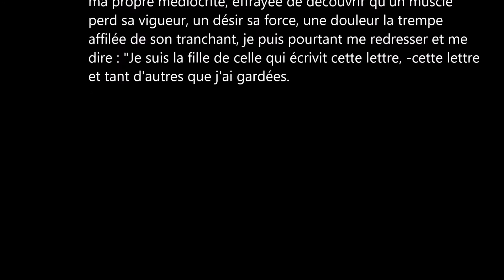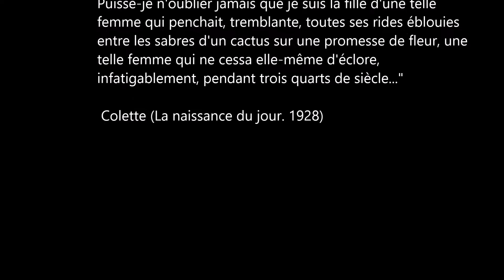"Le Cactus rose de Sido" Colette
"Monsieur,
Vous me demandez de venir passer une huitaine de jours chez vous, c'est à dire auprès de ma fille que j'adore. Vous qui vivez auprès d'elle, vous savez combien je la vois rarement, combien sa présence m'enchante, et je suis touchée que vous m'invitiez à venir la voir. Pourtant, je n'accepterai pas votre aimable invitation, du moins pas maintenant. Voici pourquoi : mon cactus rose va probablement fleurir ! C'est une plante très rare, que l'on m'a donnée, et qui, m'a-t-on dit, ne fleurit sous nos climats que tous les quatre ans. Or, je suis déjà une très vieille femme, et, si je m'absentais pendant que mon cactus rose va fleurir, je suis certaine de ne pas le voir refleurir une autre fois...

Veuillez donc accepter, Monsieur, avec mon remerciement sincère, l'expression de mes sentiments distingués et de mon regret."

Ce billet signé Sidonie Colette née Landoy, fut écrit par ma mère à l'un de mes maris, le second. L'année d'après, elle mourait, âgée de soixante-dix sept ans. Au cours des heures où je me sens inférieure à tout ce qui m'entoure, menacée par ma propre médiocrité, effrayée de découvrir qu'un muscle perd sa vigueur, un désir sa force, une douleur la trempe affilée de son tranchant, je puis pourtant me redresser et me dire : "Je suis la fille de celle qui écrivit cette lettre, -cette lettre et tant d'autres que j'ai gardées. Celle-ci en dix lignes, m'enseigne qu'à soixante seize ans elle projetait et entreprenait des voyages, mais que l'éclosion possible, l'attente d'une fleur tropicale suspendait tout et faisait silence même dans son coeur destiné à l'amour. Je suis la fille d'une femme qui, dans un petit pays honteux, avare et resserré, ouvrit sa maison villageoise aux chats errants, aux chemineaux et aux servantes enceintes. Je suis la fille d'une femme qui, vingt fois désespérée de manquer d'argent pour autrui, courut sous la neige fouettée de vent crier de porte en porte, chez des riches, qu'un enfant, près d'un âtre indigent, venait de naître sans langes, nu sur de défaillantes mains nues... Puissé-je n'oublier jamais que je suis la fille d'une telle femme qui penchait, tremblante, toutes ses rides éblouies entre les sabres d'un cactus sur une promesse de fleur, une telle femme qui ne cessa elle-même d'éclore, infatigablement, pendant trois quarts de siècle..."
Colette (La naissance du jour. 1928)